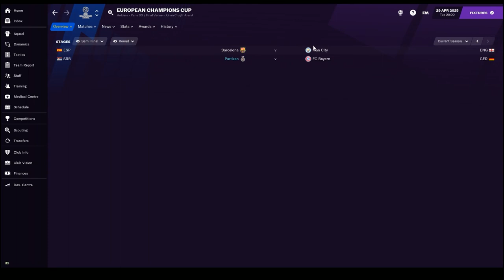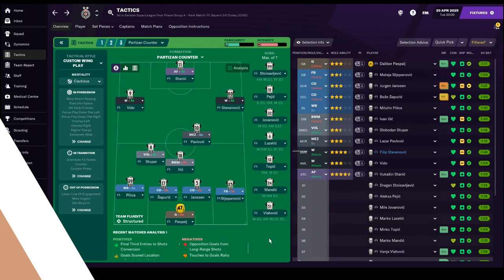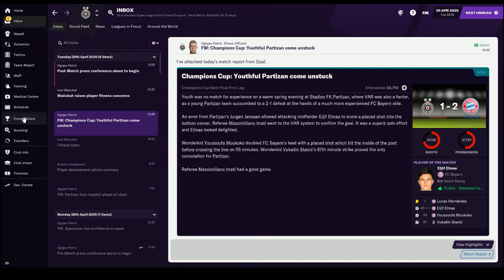HOME FIELD ADVANTAGE - Ep 59 | Partizan Belgrade Youth RTG | Football Manager 2021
Wow! We've never been so far in the Champions League before!

Hi guys, MrSpaceman reporting for duty!
We are in the Semi-Final. Surely we can't beat Bayern...right?

Belgrade is black and white!!!

I hope you enjoy this save!
IDEMO!!!
About this Save:
Welcome to a brand new save on my channel! We decided to move closer to home and take over Partizan Belgrad! The goal for this series is to create a team of mostly youth players with the only signings allowed being U21 Serbians and take the team back to the Champions League! The plan is to develop players using the amazing facilities and hopefully retain the Serbian wonderkids in our bid to become the best team in Europe.

About MrSpaceman

We'll have loads of FM21 content coming your way with Partizan To Glory (Mon, Thur -3pm) and other football content on Wednesdays 3pm.